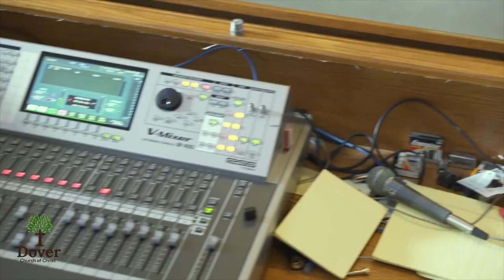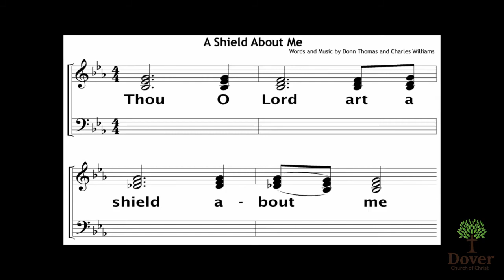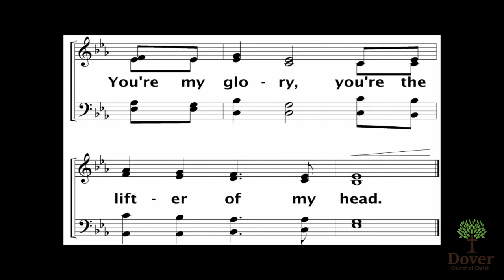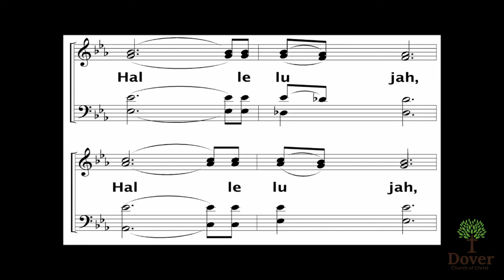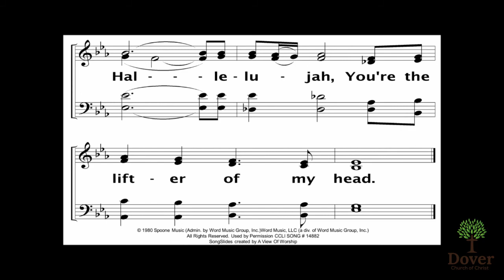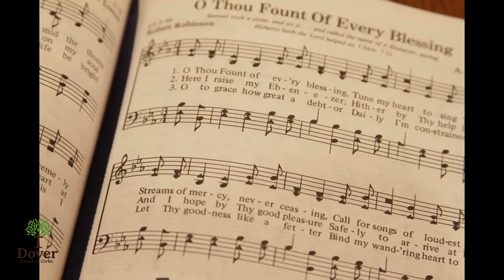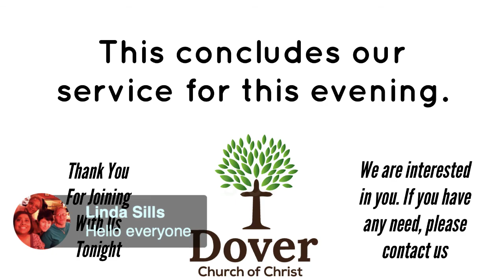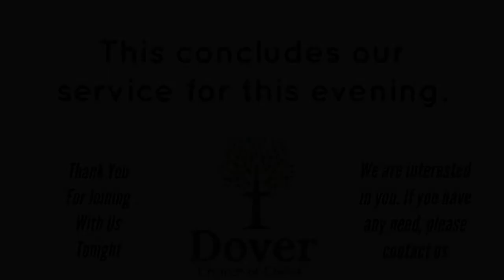20200826 Dover church of Christ Summer Series - Jerry Elder